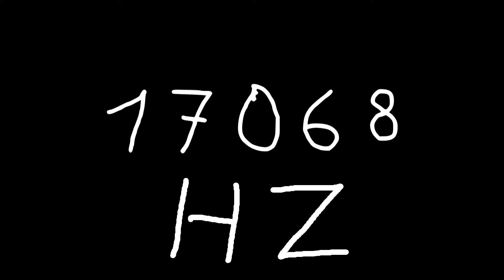17068 hz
Just sound.

chords
sounds
noise
tone
noises
tones
audio
wave
waves
sin
sine
sinus
sinoid
heart
heartbeat
resonancy